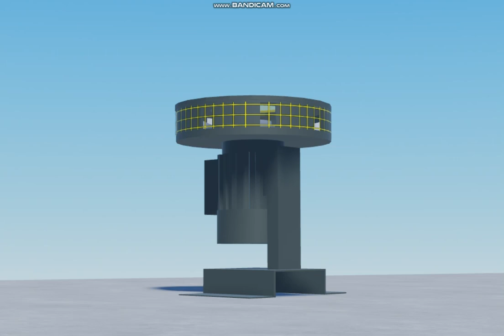Engesig EG-109T siren test in roblox studio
Link of the model/s:private, because for stupid roblox

Kinda laggy, but good video